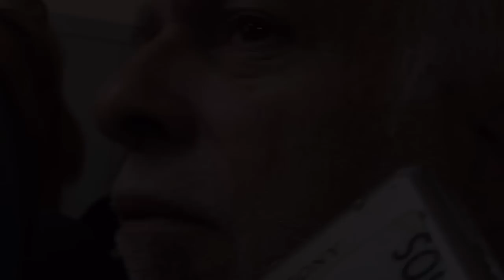Ventenne uccisa: Patanè, evitare di incontrare questi uomini in luoghi isolati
Si chiama Giordana Di Stefano la ventenne uccisa ieri mattina con diversi colpi di arma da taglio nella sua auto a Nicolosi. La giovane mamma, nel 2013, aveva denunciato episodi di stalking. I carabinieri della compagnia di Paterno' insieme ai colleghi di Catania coordinati dal sostituto procuratore Andrea Sorrentino, hanno da subito avviato le indagini se c'erano eventuali collegamenti con l'omicidio. Nell'esposto che la giovane aveva presentato, si segnalava di avere ricevuto "messaggi assillanti e subire degli appostamenti". La prima udienza si sarebbe dovuta tenere ieri mattina, ma è stata rinviata perché il legale dell'imputato avrebbe chiesto il ricorso a riti alternativi ipotizzando anche una bonaria risoluzione. Le indagini hanno anche consentito di comprendere che la giovane aveva visto, la sera precedente, proprio il suo ex convivente con il quale aveva avuto una discussione, connessa alla denuncia presentata nel 2013 ed all'udienza che ci sarebbe stata la mattina stessa, durante la quale l'uomo aveva avuto un vero e proprio raptus che lo aveva portato a colpire la donna al petto più volte con un coltello. I carabinieri hanno intanto fermato gia' ieri sera a Milano Luca Priolo. Il giovane era partito con l'auto della madre.